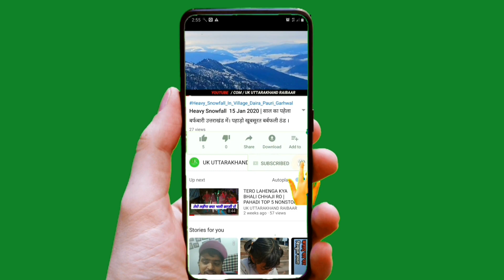Jayamala Garhwali Wedding|Garhwali Jayamala Marriage |Dulhe Aur Dulhan jayamala|Wedding 2020 Sadi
शूभ विवाह
मनोज संग हिमा
ये शादी पौड़ी थलीसैंण पैटी चौथान गों दैडा की है

उत्तराखंड गढ़वाली भाषा मैं शादी को भियु के नाम से जाना जाता है।  पहले बारातीयों स्वागत  किया जाता है उसके बाद वर माला की  रशम  होती है।
उम्मीद है आपको वीडियो पसन्द आएगी।
Video Ko Like Shere jarure Kare
Aur Yadi Channel Per Paheli Baar

Other LINKS.